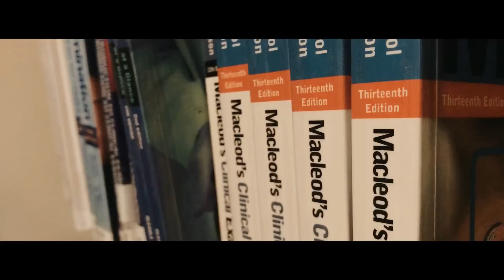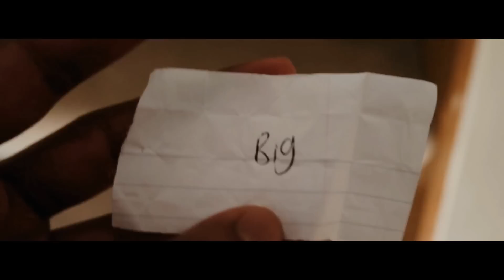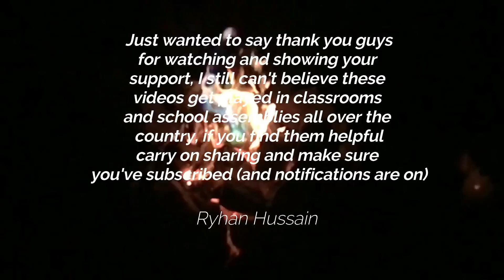A REAL WEEK IN MEDICAL SCHOOL | MEDVLOGS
Another medical school VLOG/week in the life of a medical student type video, hope you enjoy this one. For other medical school related videos check out the channel!